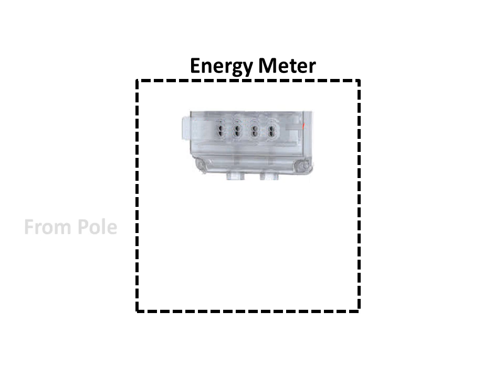Connection Diagram - Electric Pole to Home Wiring (Single Phase Power Supply)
This animation demonstrates how Single Phase Power Supply (having two wires 'Phase' and 'Neutral') comes from Electric Pole to our Home.
General Convention is to use Red wire for Phase, Black wire for Neutral and Green wire for Earth.
For Three Phase Power Supply, three phase (red) wires and one neutral (black) wire is used to distribute the load in multi-storeyed buildings.